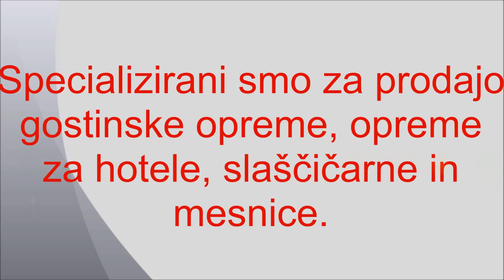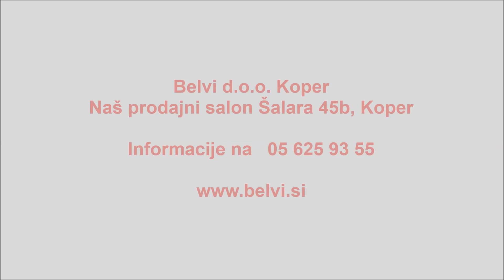Belvi d o o Koper Enter Point Slovenija